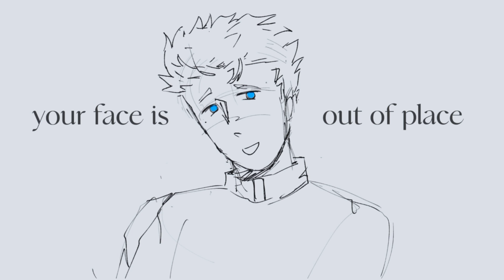race - alex g [trigun animatic]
this is not plantcest or vk in any way

anywaaays i just have a lot of thoughts about vash and knives and they are my personal punching bags forever and ever